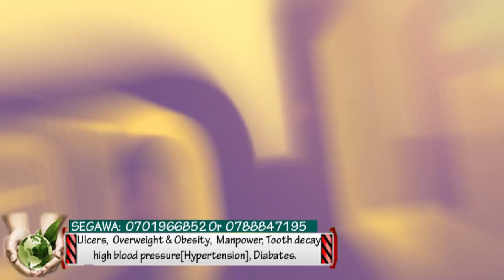BYANSI JEBYAGWEERA. Bamukutte yetundira mumaka ga Bba asobole okufuna ezizimba amalalo ga kitaawe. F